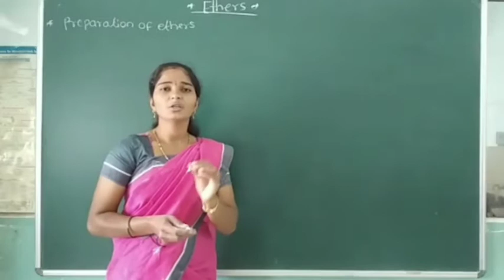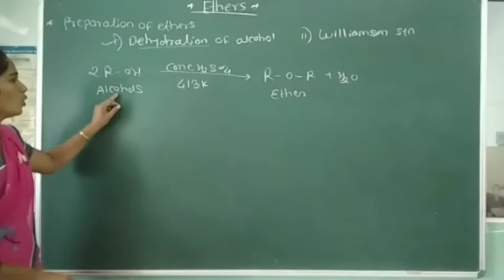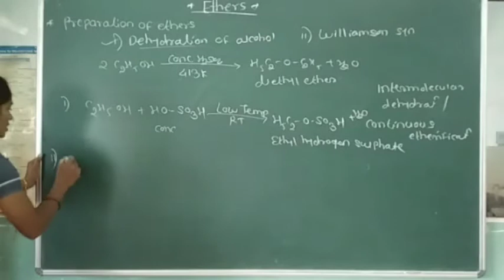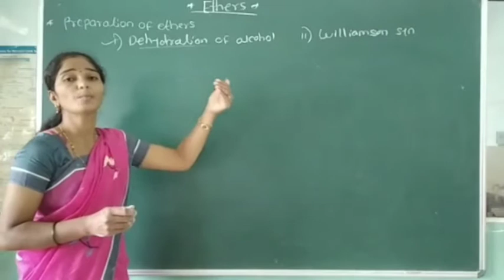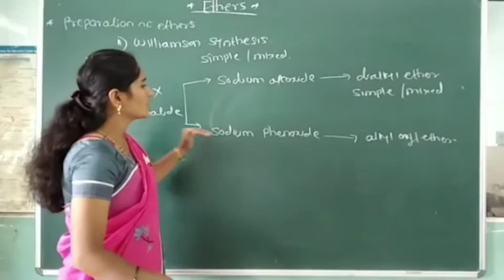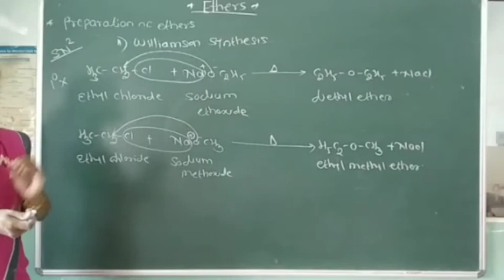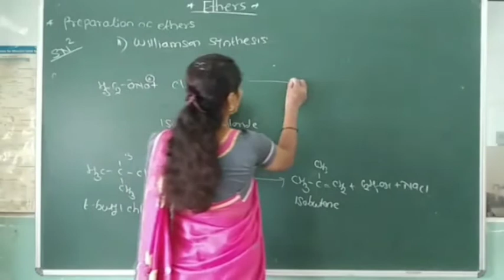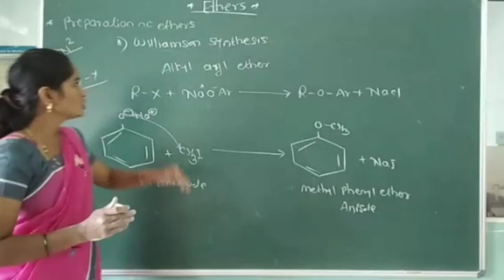Alcohol, Phenol and Ethers l Part-25 l Class-12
Preparation of ethers
     i) Dehydration of alcohol
    ii) Williamson's synthesis

Part-26
Physical properties of ethers